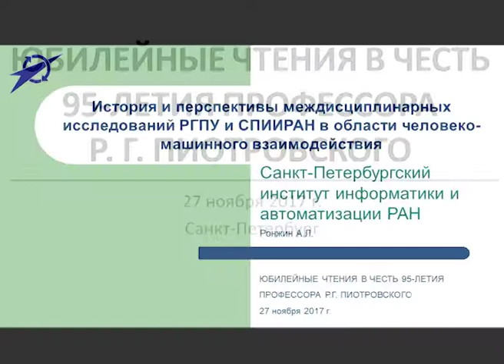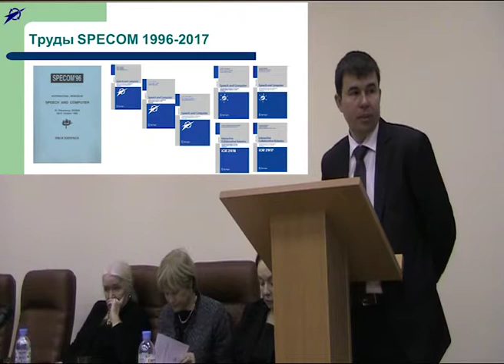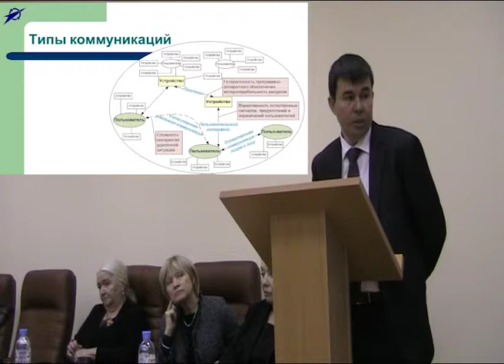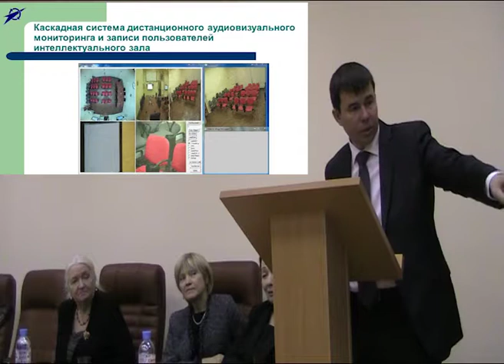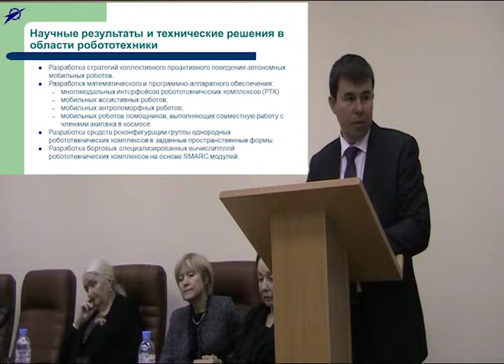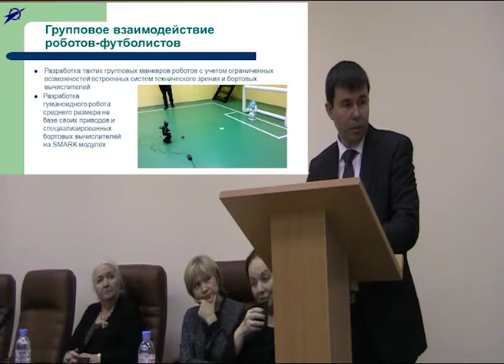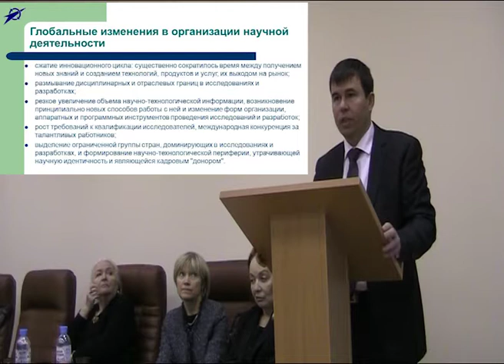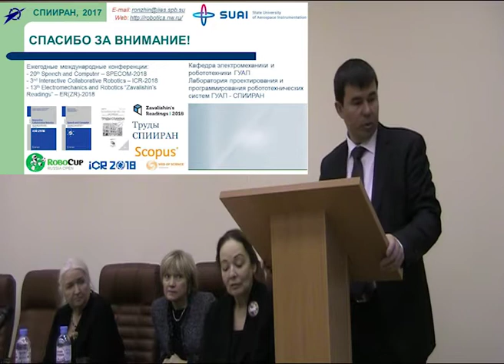Юбилейные чтения: Ронжин А. Л.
Выступающие:

Ронжин Андрей Леонидович - доктор технических наук, профессор, заместитель директора по научной работе СПИИРАН, заведующий лабораторией автономных робототехнических систем СПИИРАН